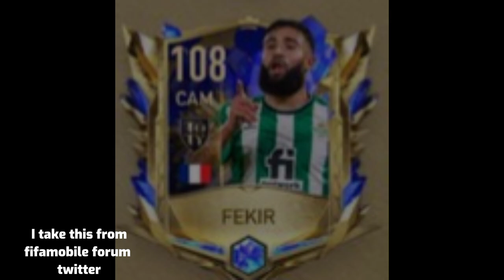These players need utoty card fifamobile